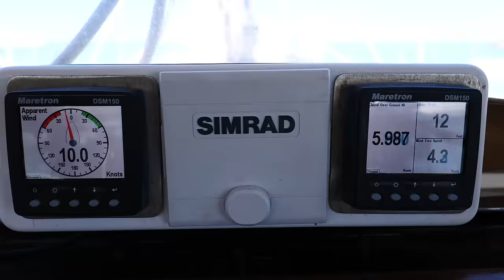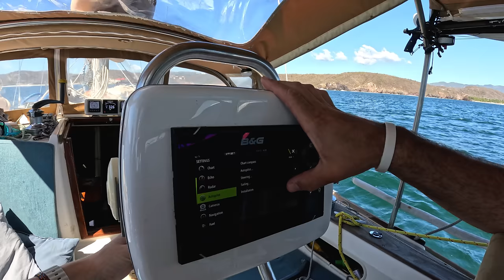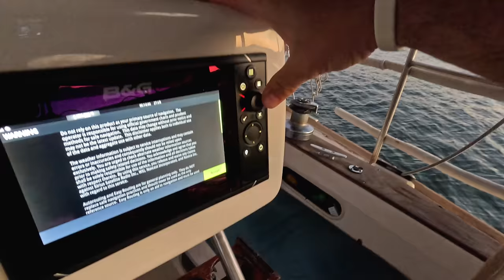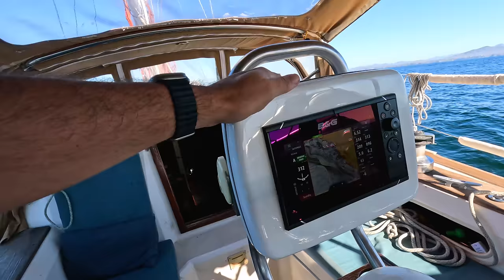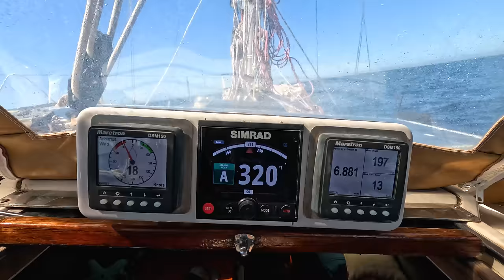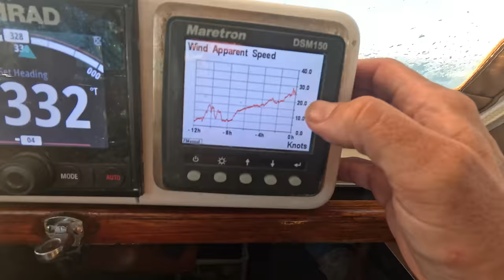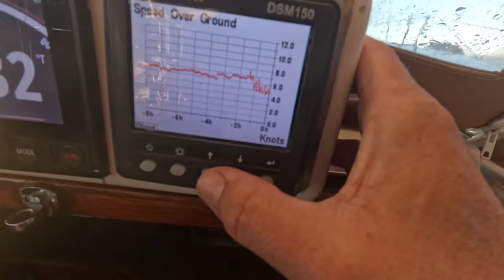A VERY bad passage - One that even made Bills radar 🫣🥺 (Calico Skies Sailing, Ep. 218)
0:00 Intro
0:10 Leaving Barre de Navidad
4:40 Commissioning the New Autopilot
6:19 This Weeks Sponsor Bottlebottle
7:02 Off to the Beach in Tenacatita
7:33 Continue the Sail North
12:50 The Weather Started Getting Rough.
18:19 Safe Anchor